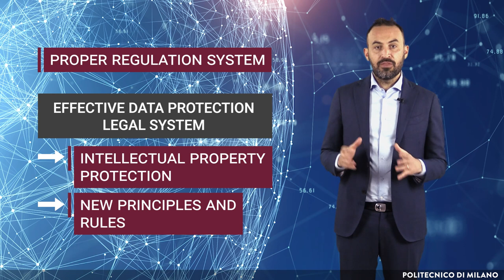Enabling policies for innovation in the Next Production Revolution (Pierluigi Leone)